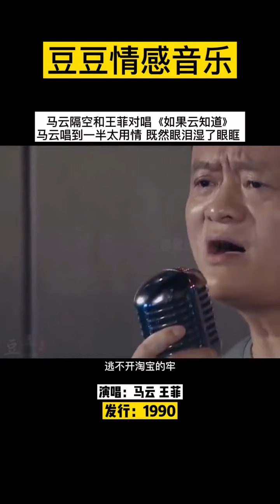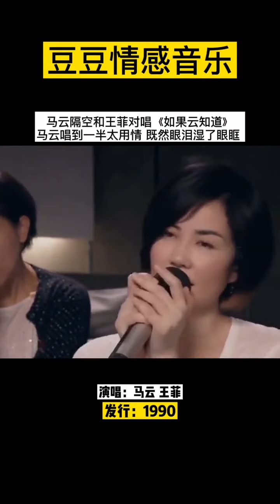馬雲 曾三次邀請王菲都被拒絕 邀約1.6億#马雲 隔空和#王菲 对唱《如果雲知道》马雲唱到一半太用情 既然眼泪湿了眼眶